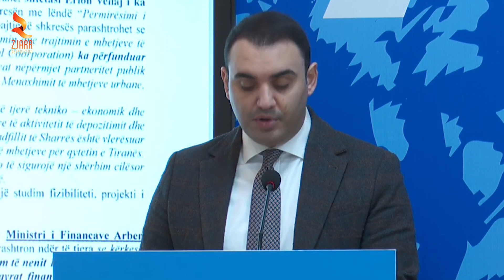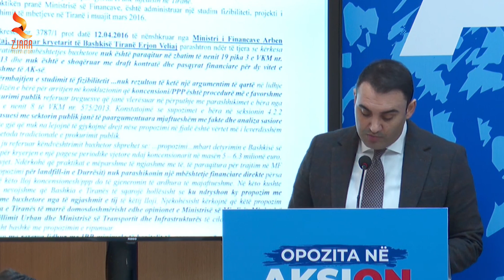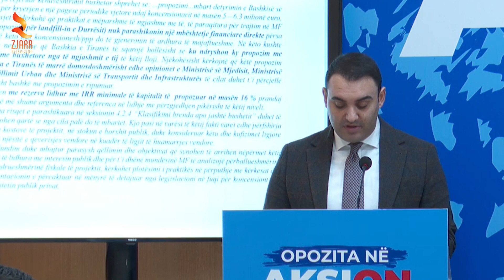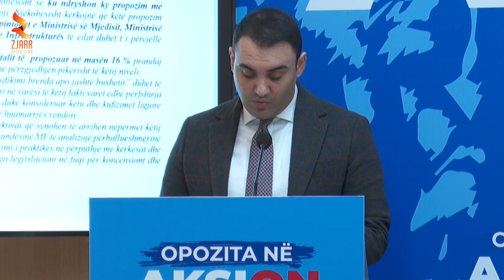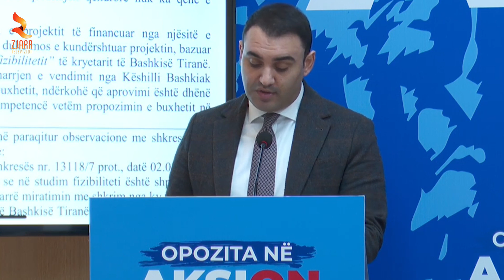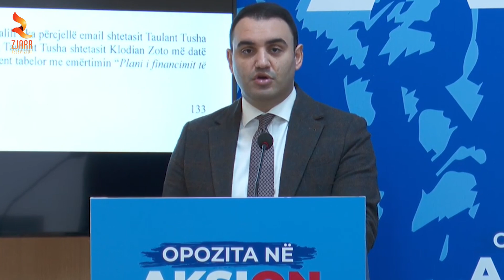A do t’i bindet vendimit të SPAK për ta arrestuar? Berisha jep përgjigjen e prerë